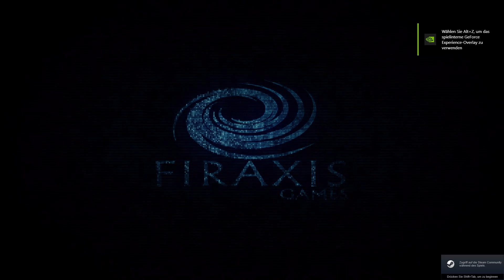XCOM2 Long War of the Chosen + Mods / #108 / Und wieder volles Risiko! / Gameplay Deutsch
Herzlich Willkommen zu XCom 2 Long War of the Chosen + Mod´s Folge 108!

Nach den etlichen Beförderungen, die heute anstehen, geht es mit einem vollem Trupp raus
ins Gefecht! Ziel dieser Operation ist die Terminierung des Viperskönigs und
des gesamten Advent Aufgebots in dieser sehr engen Karte!
Danach reduziert sich aber in unserem Bereich die Feindstärke!
Ok... rein da!

Neu: Besucht auch gerne einmal meinen kleinen Neuen Discord Server für den aktuellen Videoplan für die kommende Woche.